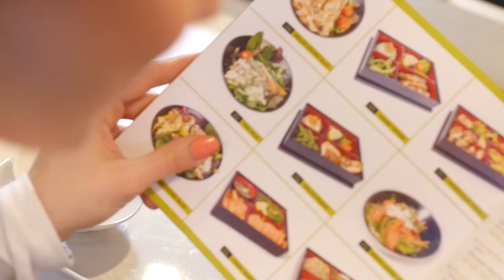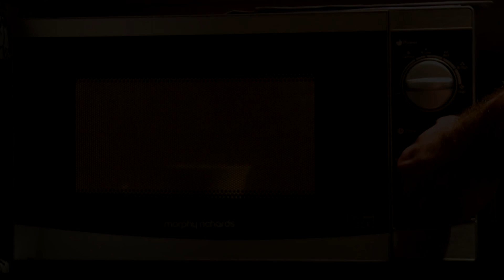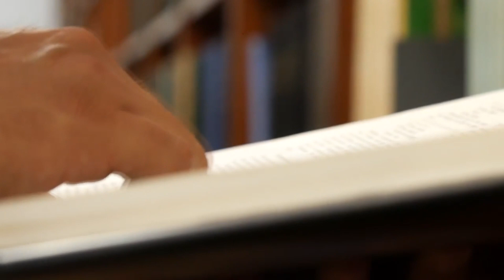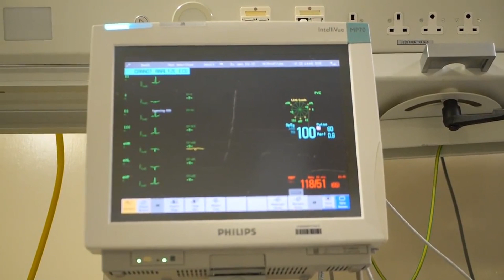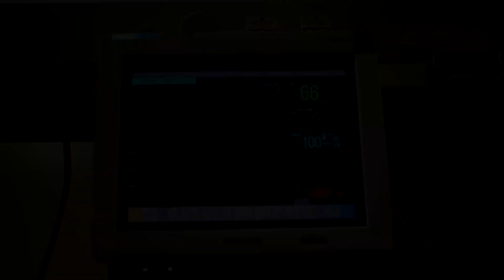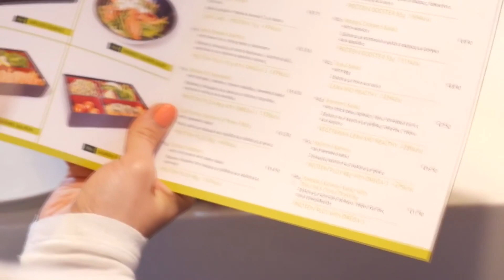Anécotas De Un Cocinero #2 "Bad day in the Kitchen"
Segunda parte de las vivencias que tuve en mi vida por el mundo de las cocinas.

En esta ocasión mi paso por el restaurante Vips y mis tropiezos en el camino para lograr ascender a cocinero.

La tercera y tal vez ultima parte salga en una semana.